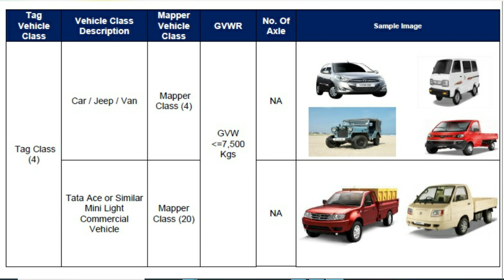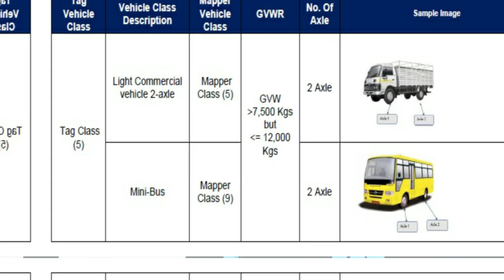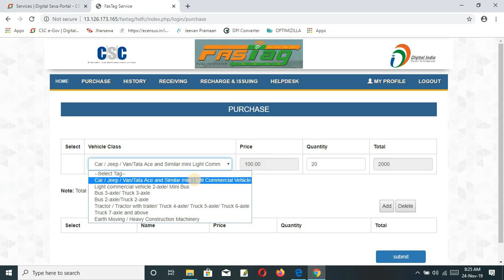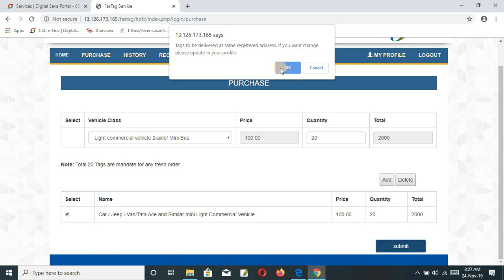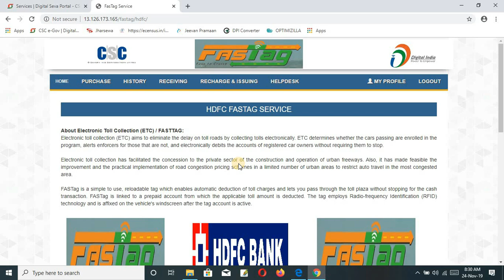Fastag के प्रकार कौनसी Fastag(Tag Category)कौनसी गाड़ी के लिए खरीदना हैं